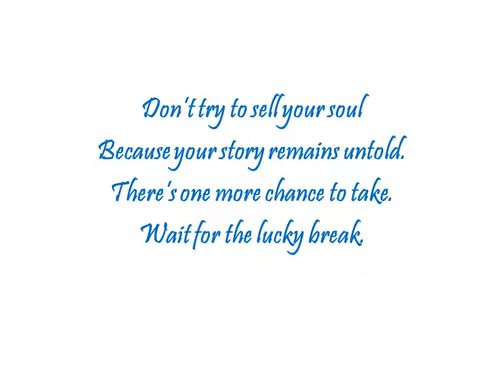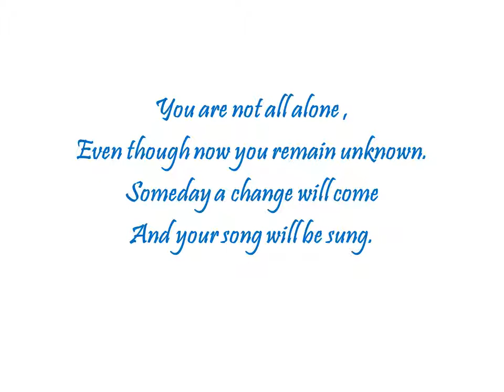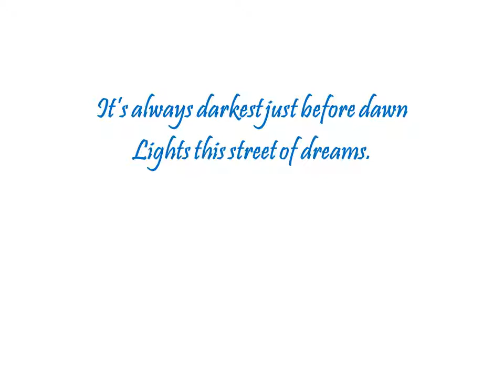Dreams by Ron Haeske - Book Title Song from Edgar Allan Poe